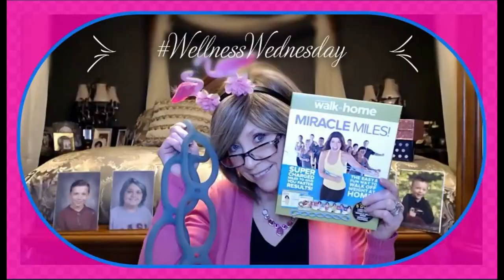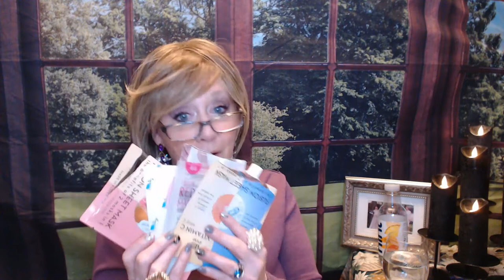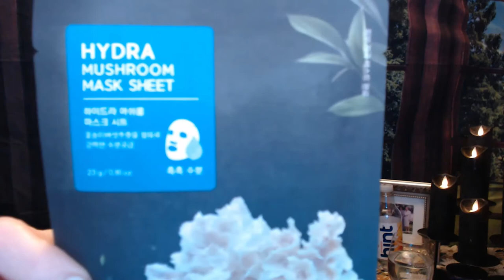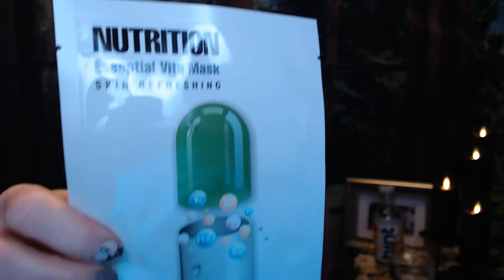Happy Mask Monday ~What have I been using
Welcome to Face Mask Mondays!!

Just popped in to show some of the masks I've been using, the importance to stay hydrated, and Facetory Masks!!

And check Out Kimmy @hangingoutwithkim for the Magnetic Face Mask!!

7 LUX SUBSCRIPTION
7 Luxurious Sheet Masks
+ 1-2 Bonus Items
$19.90 / month

XOXO,
 Nancy